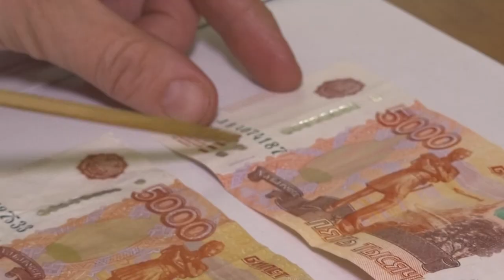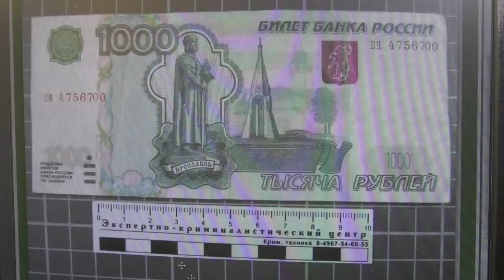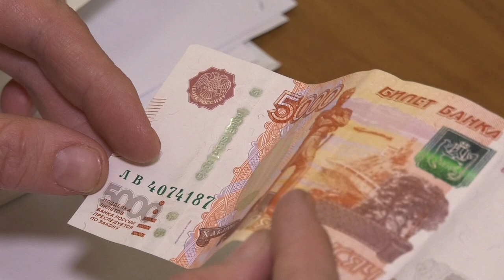Как отличить фальшивые деньги от настоящих?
140 поддельных денежных купюр изъято из оборота в Нижегородской области в 2018 году. Где чаще всего сбывают фальшивые деньги и как отличить их от настоящих?